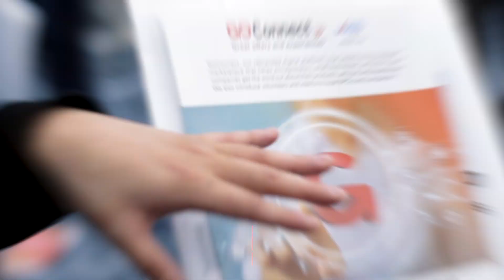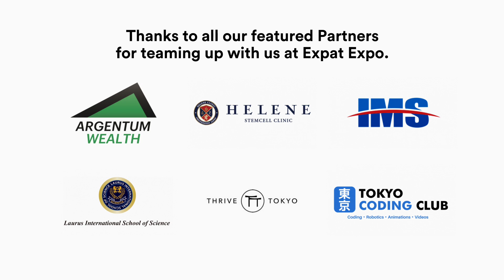GoConnect Debuts at the Expat Expo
On November 6–7 at Kamiyacho Trust Tower, the first public exhibition for international residents was held—Expat Expo Tokyo 2020. Our recently rebranded platform GoConnect made its public debut at the event, with lots of giveaways from the platform and its Partners, as well as a raffle in support of a very worthy charity. Check out our video recap to hear from our Partners and get a look at all the fun!